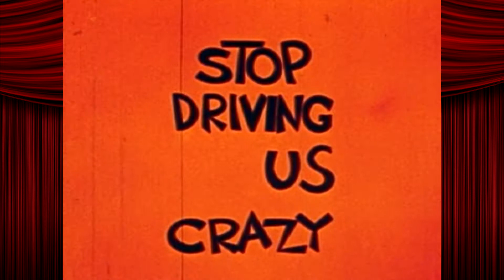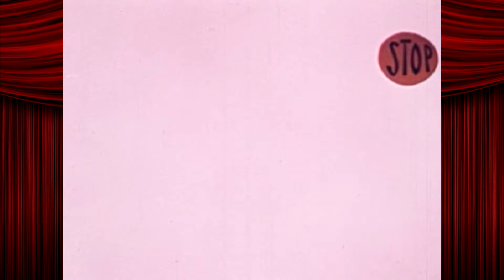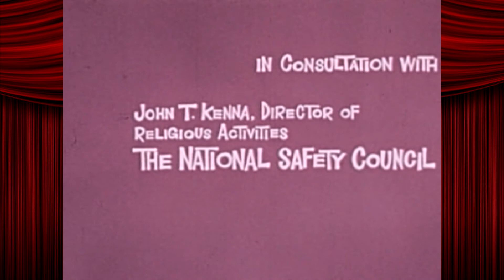Fun With Shorts! Stop Driving Us Crazy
A Methodist alien lecturing you about traffic safety? Just another day at the Fun With Shorts office.